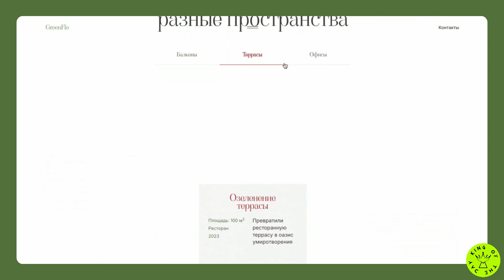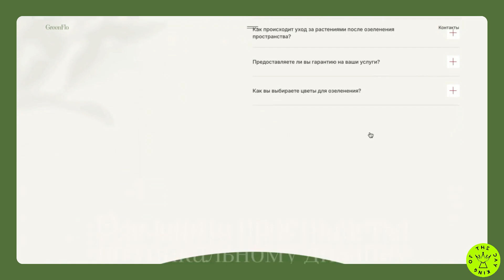GreenFlo - landscaping spaces with a unique design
*King Of The Day* -  28 Aug 2024

*GreenFlo*
Development of a website for a landscaping company. The task was to make a site that would reflect the company's philosophy and set it apart from competitors. The texts were written, the design was made and the site was built.

Credits:
*Irina Kravchenko*